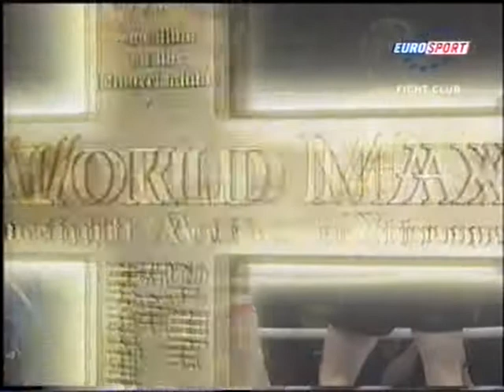K-1 World Max 2004 in Tokyo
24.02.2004 Yoyogi Stadium Tokyo Japan

Toshio Matsumoto (JPN) vs Tomo (JPN) Reserve Fight
Hajato (JPN) vs Taishin Kohiruimaki (JPN) 1st Quarter Final
Kozo Takeda (JPN) vs Kenichi Ogata (JPN) 2nd Quarter Final
Kazuya Yasuhiro (JPN) vs Serkan Yilmaz (TUR) 3rd Quarter Final
Takehiro Murahama (JPN) vs Norifumi 'Kid' Yamamoto (JPN) 4th Quarter Final
Albert Kraus (NED) vs Takashi Ohno (JPN) Super Fight
Kozo Takeda (JPN) vs Taishin Kohiruimaki (JPN) 1st Semi Final
Tomo (JPN) vs Serkan Yilmaz (TUR) Halbfinale
Fuji Chalmsak (THA) vs Arslan Magomedov (RUS) Super Fight
Taishin Kohiruimaki (JPN) vs Serkan Yilmaz (TUR) Final